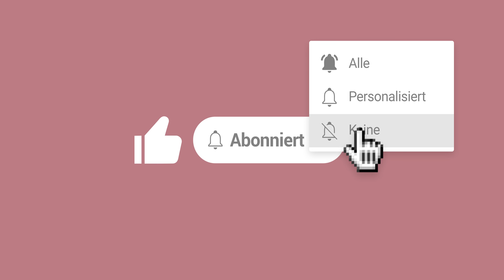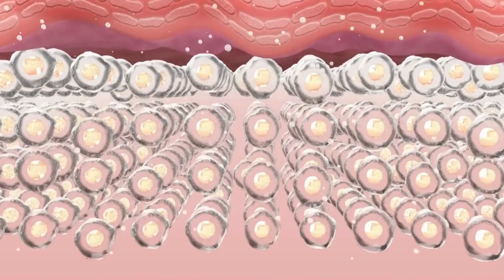Kosmetikerin? Was bringt wirklich was. Miris Meinung.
💸 Kosmetische Behandlungen: Viel Geld für Nix? Meine ehrlichen Erfahrungen! 💸

Heute nehme ich Dich mit in die Welt der kosmetischen Behandlungen und deren Effektivität! 🧖‍♀️ Nadeln, Peelings, Säuren und Elektroströme – was hilft wirklich und was ist nur teuer? Hier sind meine Erfahrungen und Tipps!

1) Aqua Peel:
Ein Mix aus Vakuum-Effekt und Wasser, der Dreck und Talg aus den kleinsten Poren saugt. Hinterlässt eine klare, saubere Haut – perfekt für strapazierte Haut und große Poren.
Angenehm und strahlend
Wissenschaftlich nicht bestätigt, aber eine tolle Reinigung

2) Microdermabrasion:
Das Schleifpeeling für die Haut! Entfernt die oberste Hornschicht und regt die Hautneubildung an.
Effektiv gegen tiefe Falten, Hautunreinheiten und Hyperpigmentierungen
Wissenschaftlich bestätigt, aber die Haut kann gereizt reagieren

3) Microneedling:
Viele kleine Nadeln öffnen die Haut für Wirkstoffe. Stimuliert die Kollagenbildung und verbessert die Hautelastizität.
Effektiv bei Narben und für mehr Elastizität.
Wissenschaftlich bestätigt, aber Haut kann gereizt reagieren.

4) Mesoporation:
Mit elektrischem Strom und Magnetfeldern werden Seren tiefer in die Haut eingearbeitet. Perfekt für kurzfristige Effekte!
Schnell und effektiv für besondere Anlässe.
Wissenschaftlich nicht bestätigt für langfristige Verbesserungen.

5) Fruchtsäurebehandlung:
Das professionelle Peeling mit AHA! Verbessert Akne, Alterungserscheinungen und Pigmentierungen.
Wissenschaftlich bestätigt und sehr effektiv
Nachteil: Brennt und man sollte eine Woche nach der Behandlung nicht in die Sonne

6) Kauf von Kosmetik bei der Kosmetikerin:
Ein klares JEIN! Kabinenware kann teuer sein, aber Masken und Ampullen sind oft Gold wert. Allerdings: Lass Dich nach minimalinvasiven Behandlungen gut beraten und kaufe Anschlusspflege (in kleinen Größen) direkt an der Quelle.

💬 Diskutiere mit:
Hast Du Erfahrungen mit diesen Behandlungen? Teile Deine Tipps und Meinungen in den Kommentaren!

Für mehr ehrliche Beauty-Tipps, Produkttests und Hautpflege-Geheimnisse. Bleib strahlend und informiert!

Mehr von Mir(i):

Komme jetzt in meine exklusive Facebook-Gruppe!